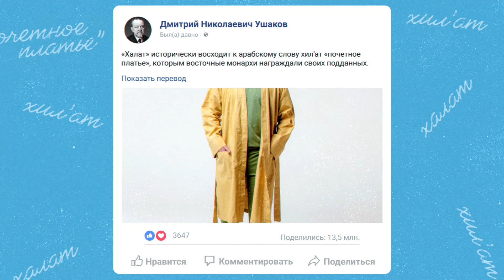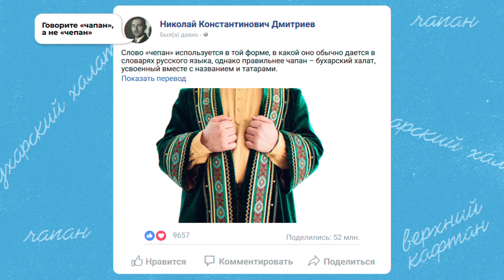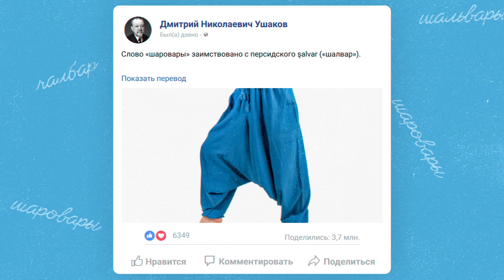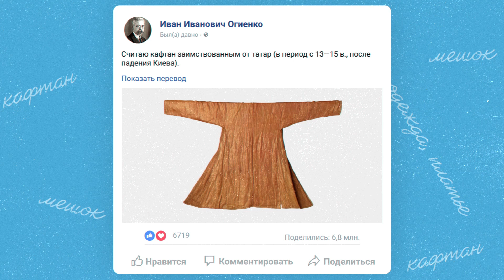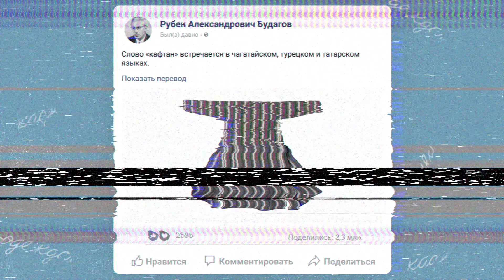05 Такой татарский русский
«Такой татарский русский» - динамичная познавательно-развлекательная программа об этимологии слов, заимствованных из татарского языка. Проект задуман и реализован в рамках Года родных языков и народного единства в Республике Татарстан.

Каждый выпуск посвящён отдельной теме, например, одежда, еда, транспорт, недвижимость. Ведущий - анимированный рисунок мальчика с обложки татарского учебника «Әлифба». В качестве источников происхождений заимствований использовались научные труды таких популярных советских и российских лингвистов, как В.В. Радлов, Д.Н. Ушаков, Н.К. Дмитриев, М.Р. Фасмер и другие.